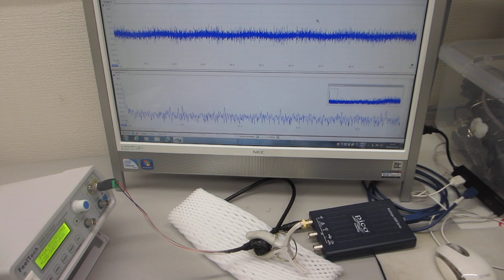低周波の共振現象と、高周波の非線形現象をコントロールする技術（超音波システム研究所）